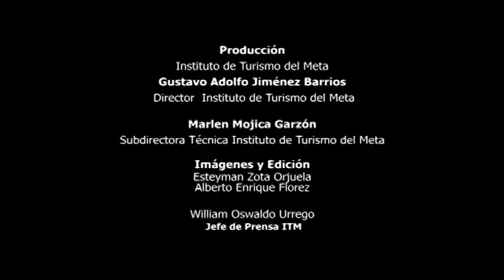STAND VALLE DEL CAUCA DEPARTAMENTO INVITADO A EXPOMALOCAS 2018